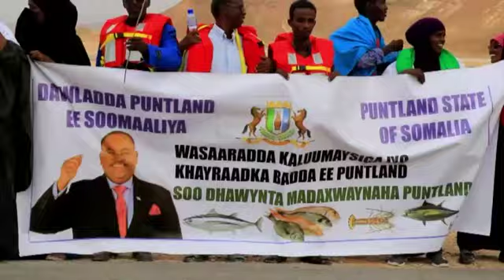Wafdi uu hogaaminayo madaxweynaha dowladda Puntland ayaa lagu soodhaweeyay garoonka diyaaradaha Boos